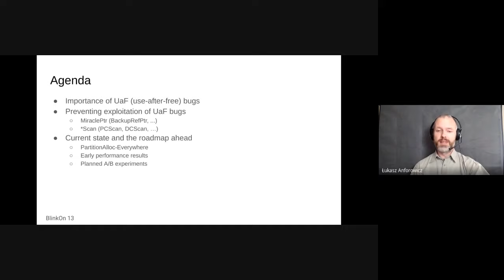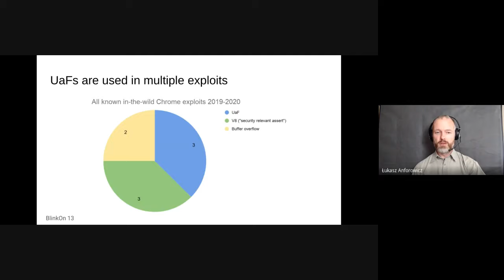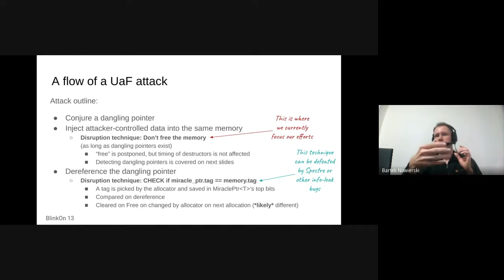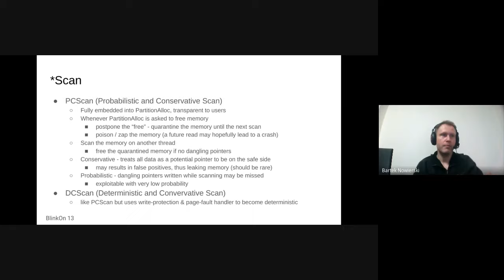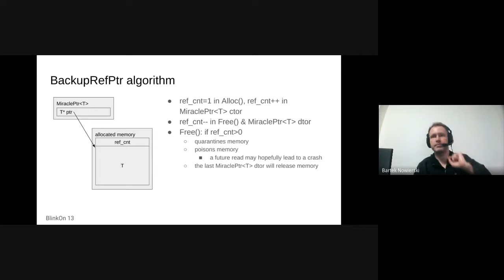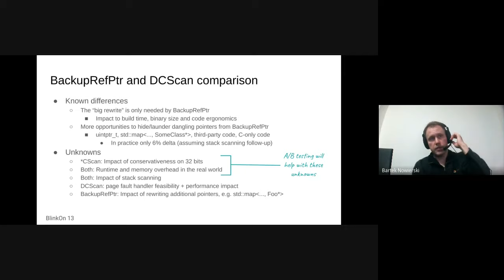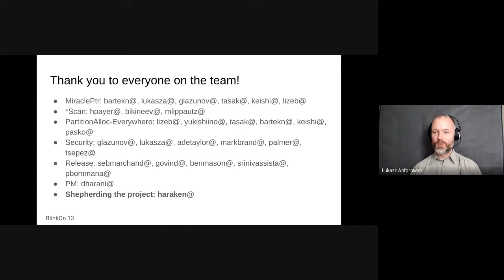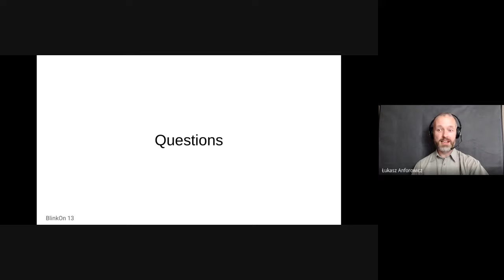MiraclePtr and *Scan - preventing exploitation of UaF bugs (BlinkOn 13)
Use-after-Free is a source of serious security bugs. MiraclePtr is a pointer wrapper designed to mitigate those.